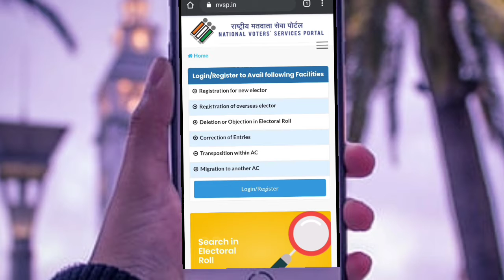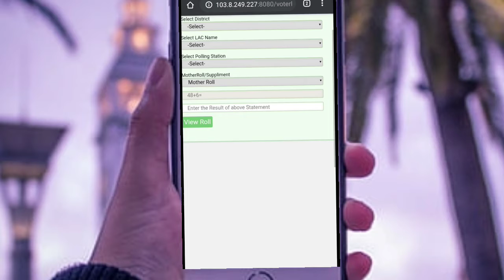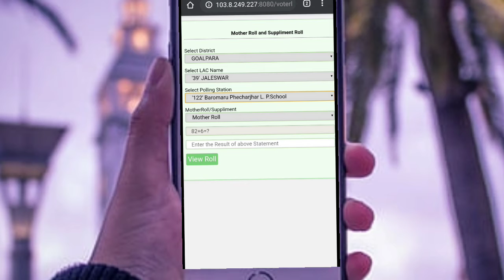Photo Voter list 2021 download: Assam Voter list 2021 download in Android Mobile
ফটো ভোটাৰ তালিকা ২০২১: Voter list 2021 download: Assam Voter list 2021 download in Android mobile phone. Voter list download 2021 Assam. Assam Voter list with photo download 2021